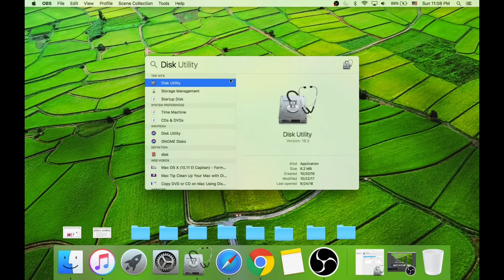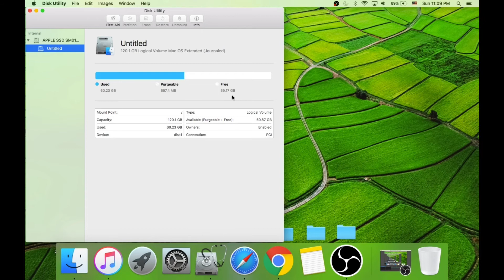How to clean up memory on your Mac [Step #1] - Delete old backups for your iOS devices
Recently I completely ran out of memory on my MacBook Air, so I decided to clean it up a bit. As I am going through this process, I will be documenting each step of the way. I will be making short videos for each step I tried. To make each video short, simple and straight to the point, I've organized them in a form of playlist.

Step 1. Delete old unneeded iOS backups.
If you ever connected your iOS devices such as iPhone, iPad, or iPod to your Mac computer, chances are the entire content of your iOS device was automatically backed up to your computer. If you had a lot of pictures, videos, and documents on your gadgets, those backups will take up a lot of space on the hard drive of your Mac. While it is always a good idea to back up your valuable information, some of those backups could be for the devices you no longer even have anymore. If that’s the case, deleting those old unnecessary backups may help to recover a significant amount of memory real estate.